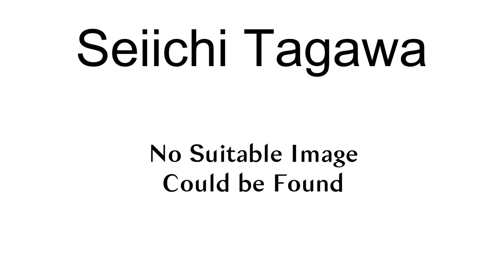Seiichi Tagawa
Seiichi Tagawa (田川 誠一, Tagawa Seiichi, June 4, 1918 – August 7, 2009) was a Japanese politician who co-founded the now defunct New Liberal Club in 1976, and served as its president from 1979 until 1984.
Tagawa graduated from Keio University with a B.L. in December 1941. After that, he worked in the Imperial Japanese Army and The Asahi Shimbun Company.
Tagawa was first elected to the House of Representatives of Japan in 1960. He would ultimately be re-elected to the House in eleven elections.Tagawa and a group of other lawmakers, including Yōhei Kōno, broke away from the ruling Liberal Democratic Party (LDP) in 1976. Tagawa, Yohei and the others founded the New Liberal Club political party on June 25, 1976.The New Liberal Club formed a coalition government with the LDP in December 1983. Tagawa became the Minister of Home Affairs within the government of Prime Minister Yasuhiro Nakasone as part of the coalition agreement.The New Liberal Club was disbanded in 1986 and rejoined the LDP on August 15, 1986. Following the disbanding of the New Liberal Club, Tagawa went on to found a second political party, the short-lived and now defunct Progressive Party.Tagawa spent the rest of his career campaigning against political corruption. He retired from politics in 1993.Seiichi Tagawa died from complications of old age at a nursing home in Yokosuka, Kanagawa Prefecture, on August 7, 2009, at the age of 91.Tagawa\s